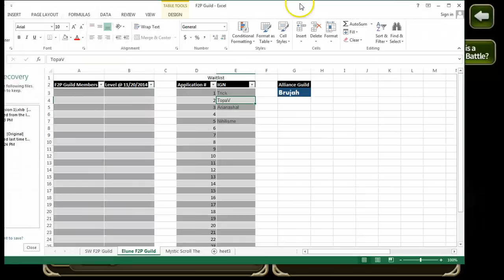F2PG Elune Saga - Guild Update and 4 star summon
Mostly general discussion with a guild update for the game Elune Saga today.  I'm looking for a Co-master or two.  If you are already in the guild please post your comments below if you are interested.  Also if you are interested in being added to the waitlist post your in game name below.  Thanks everyone for all the support!